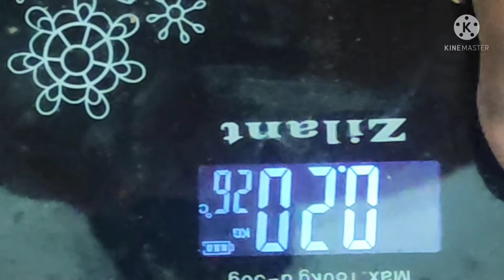Day 6 Weight loss video